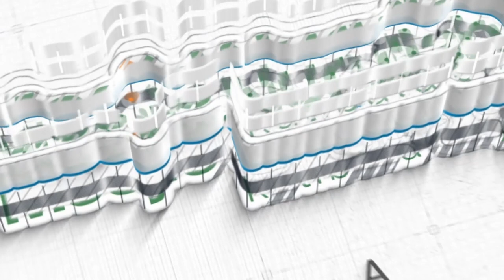Jangang Menerjang Lampu Merah ~ khutbah jum'at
Khutbah Jum'at

Khatib: Ustadz Zainul Arifin, Lc. حَفِظَهُ الله
Hari/tanggal: Jum'at, 17 Dzulqa'dah 1443 H / 17 Juni 2022
Waktu Dzuhur 11:56 WIB
Lokasi: Basement Tower Cendana